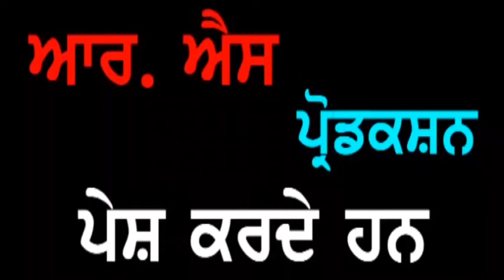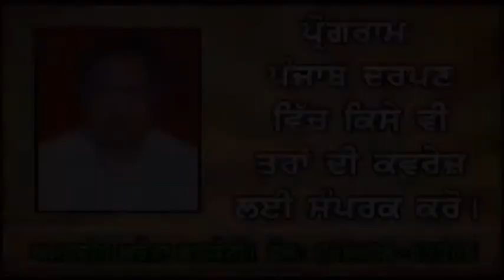Punjab Darpan S. Ranjit Singh Maghera Ludhiana